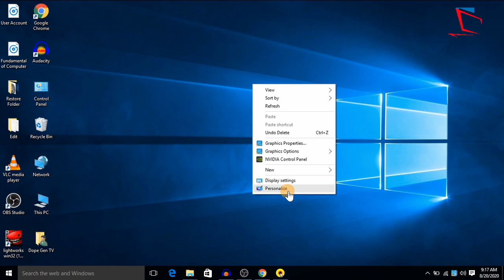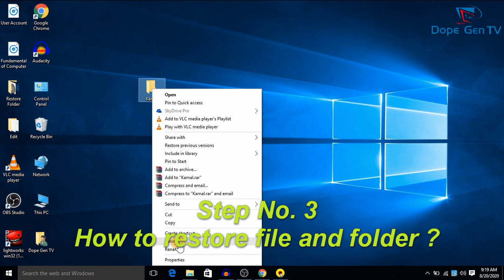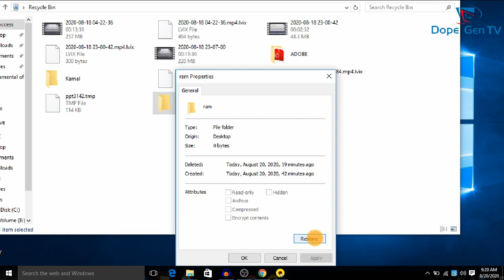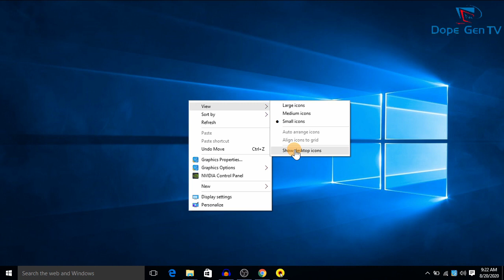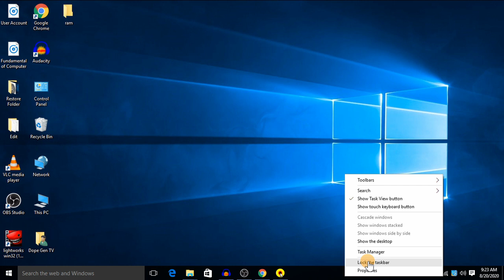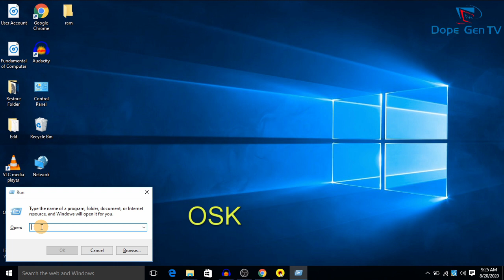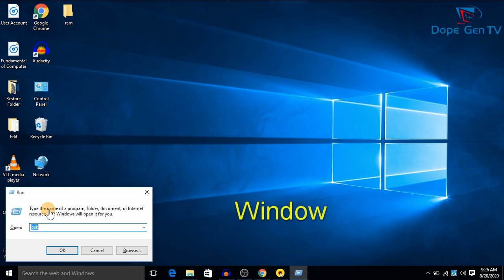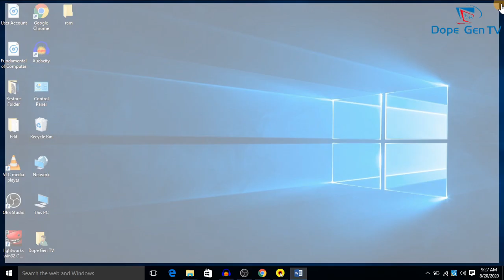BASIC COMPUTER DAY-1 || LESSON-1 | नेपालीमा BASIC COMPUTER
यो भिडियोमा Computer Basic and Advance नेपाली म lesion दिएअको छ ।

Editing  : Ashok Shrestha | Saras Mani Rai (@ashok.shrestha456)

Cambridge Education &  Consultancy
Barahi, 4 Suryabinayak, Bhaktapur
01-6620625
(Free Japanese Language Classes and Free apply for students)